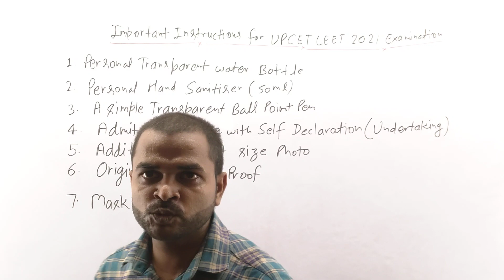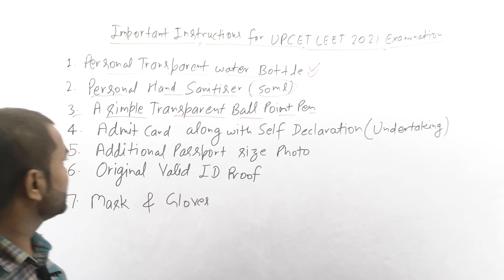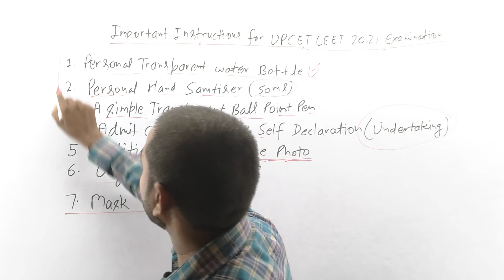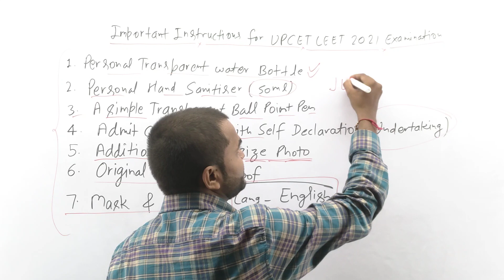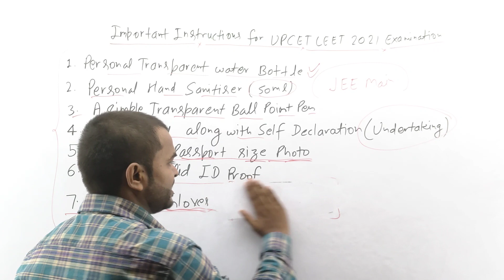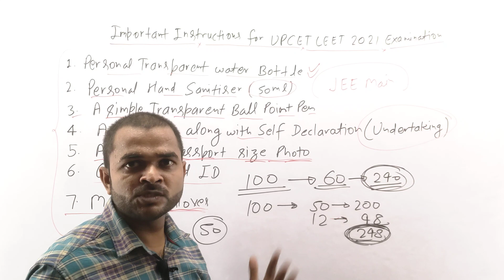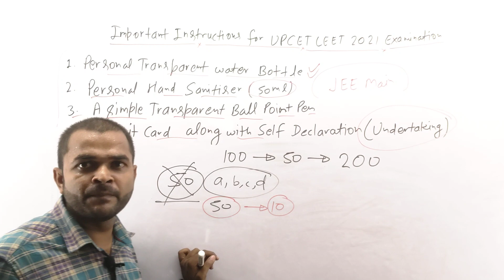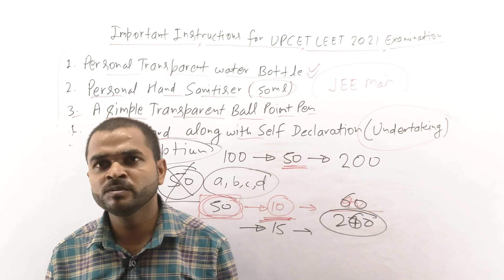Important Instructions for UPCET LEET 2021 Examination